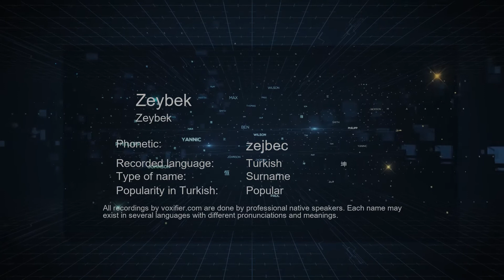How to Pronounce Zeybek (Zeybek) in Turkish - Voxifier.com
This is the Turkish pronunciation, gender, and phonetics recording of the name Zeybek (Zeybek). The same name may exist in other languages with different pronunciations. Check the meaning of name along with other possible pronunciations or similar names for free Voxifier uses the help of expert linguists to simplify pronunciations by replacing some special sounds with sounds more commonly available across all languages.